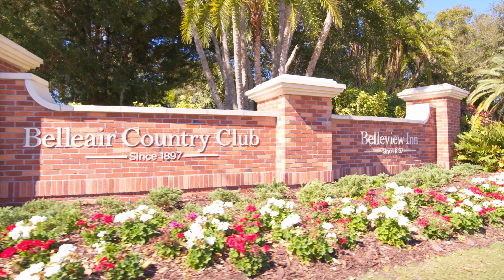8 Belleview Blvd, Belleair, Unit 304 FL 33756